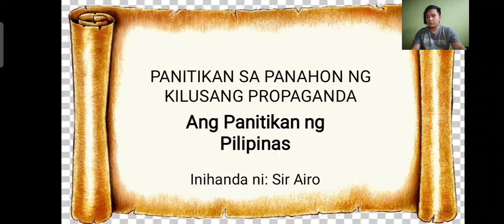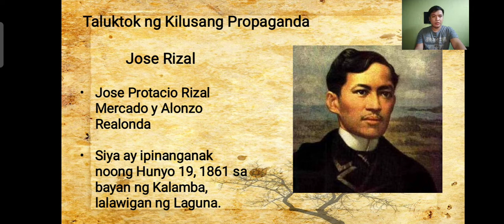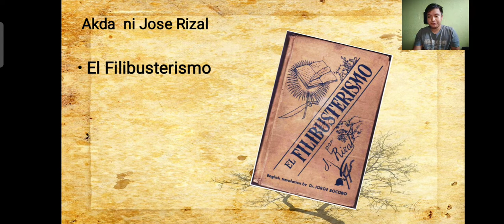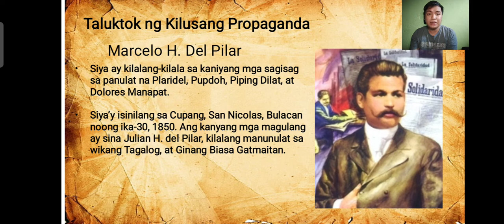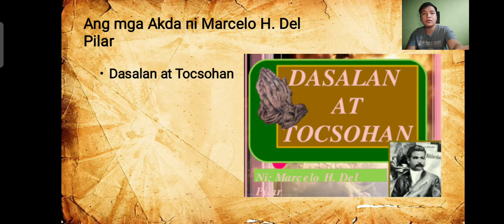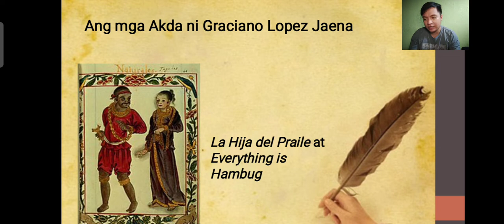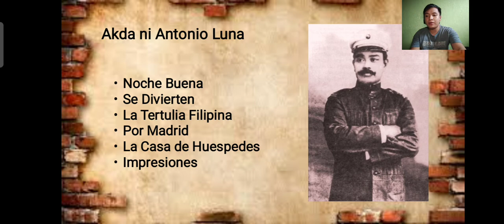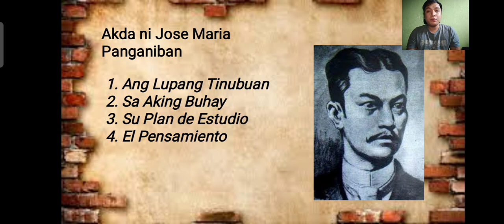Panitikan sa Panahon ng Kilusang Propaganda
Ang panitikan sa panahon ng Kilusang Propaganda ay makikita natin dito kung paano tayo pinamunuan ng mga Kastila at paano rin nagbago ang kanilang pananaw. Mapapakinggan sa video na ito ang mga layunin ng Kilusang Propaganda para sa basang Pilipinas. Makikita rin dito ang mga bayani na nagbuwis ng buhay para sa Pilipinas at kanilang mga naging akda na tumatak sa kasaysayan ng Pilipinas.